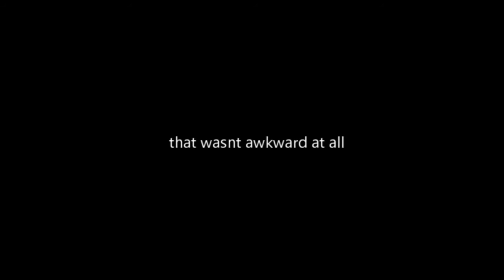Agender in Japan! | m-phasise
Hey guys!  This is just my introduction video for my channel that I hope can keep going!